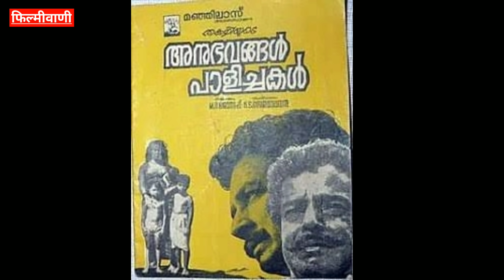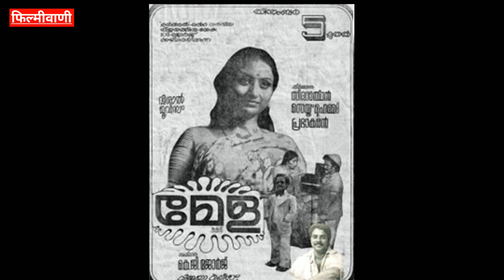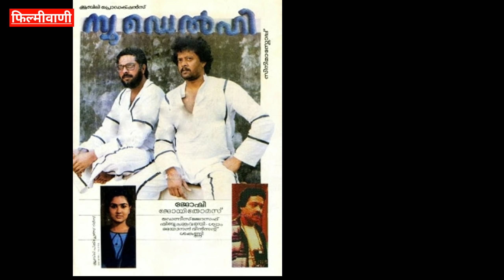मिलिए Mammootty के परिवार से | Mammootty Family | Mammootty Biography | Dulquer Salmaan Family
In this episode we will talk about Malyalam superstar Mammootty, the topics that will be covered in this video are given below-

Mammootty Family Details
Mammootty Family
Mammootty Biography
Mammootty Filmography
Mammootty Hit And Flop Movies List
Mammootty Movies In Hindi Dubbed
Mammootty Hindi Dubbed Movies
Mammootty Wife And Children

Its a small channel please do not strike.